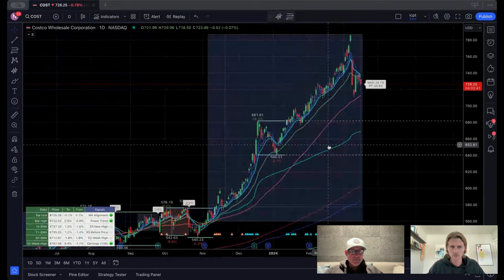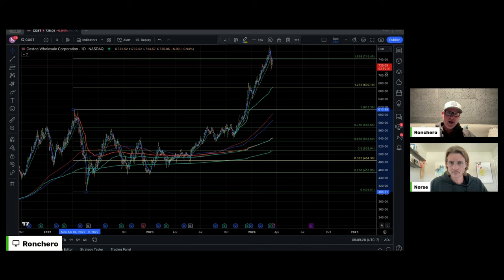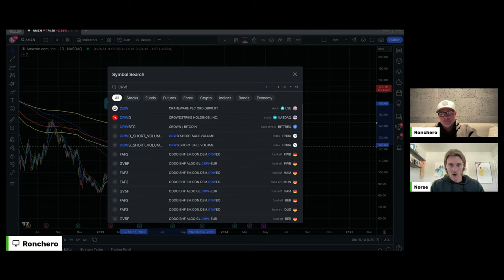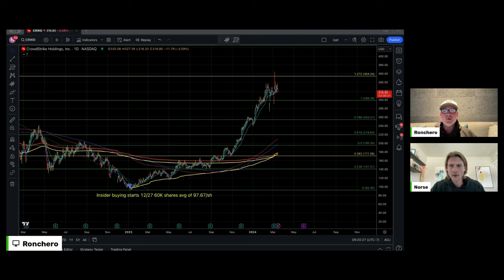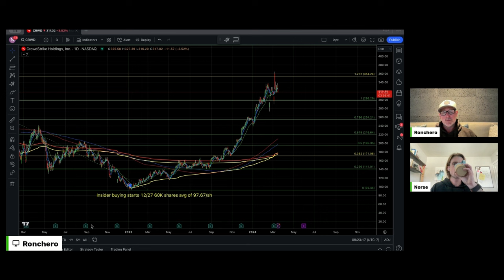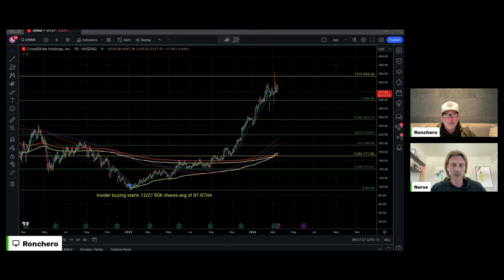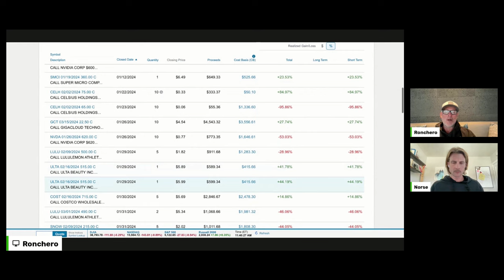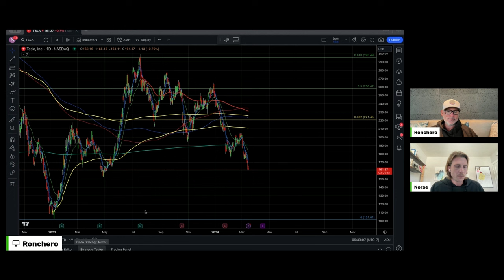Analyzing 7 Figure Trades in COST and AMZN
For the past few months, Ron's public comments have mostly been about the trades he's been making in his small account — which is an account we asked him to open to better support our audience with $25K and under to trade with.

But that's meant that Ronch has not been talking about ALL the trades he's been taking, including those in COST and AMZN that have resulted in 7 figure gains.

As much as we emphasize how hard trading is (because it deserves that respect), sometimes you've just gotta talk about the sexy big wins.

To learn what Ronch does, join us in the final SLMC, starting March 25th.